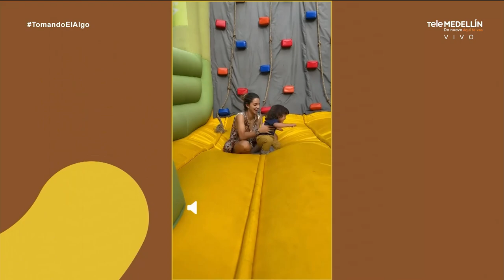FABRIANA ARIAS: Campeona Mundial de Patinaje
¡Conoce a Fabriana Arias, Campeona Mundial de Patinaje y su historia de maternidad!

A veces puede ser complicado ser mamá y seguir con la vida laboral al tiempo, por eso, conocer historias de superación que nos enseñan que todo es posible, ¡es hermoso!